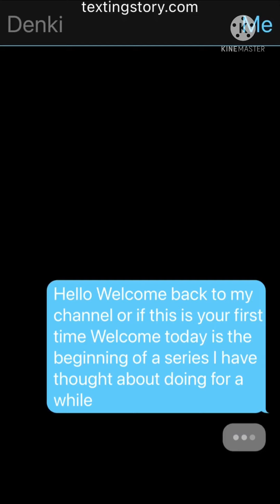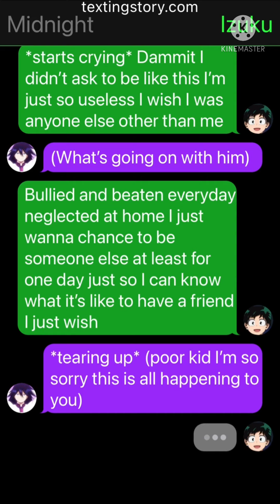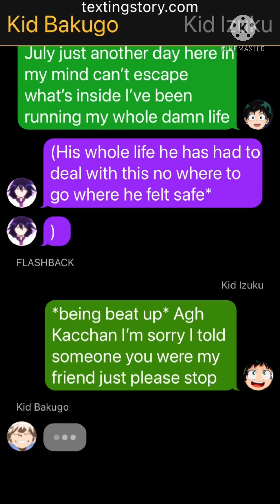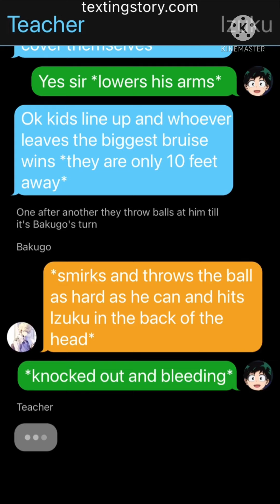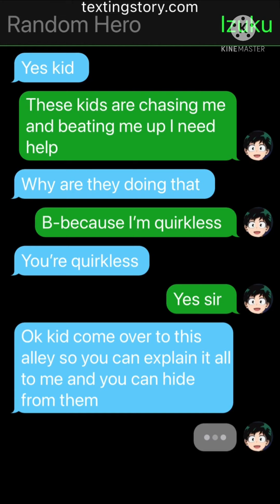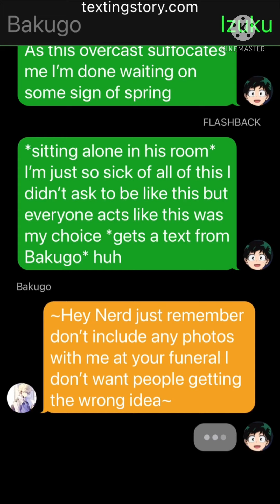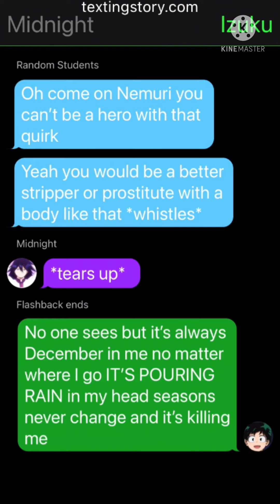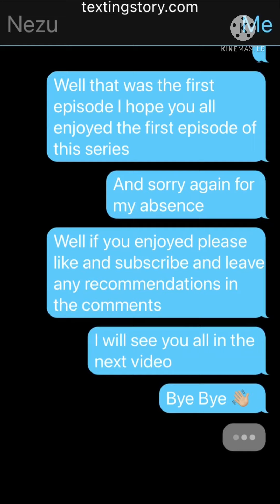Depressed Deku Lyric Story Ep.1 (Always December)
Song: Always December- Citizen Solider